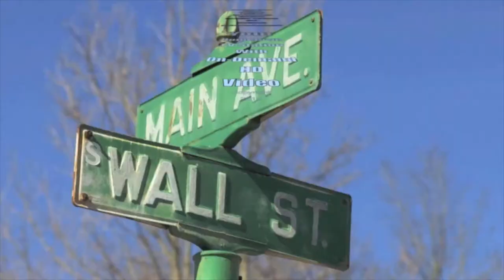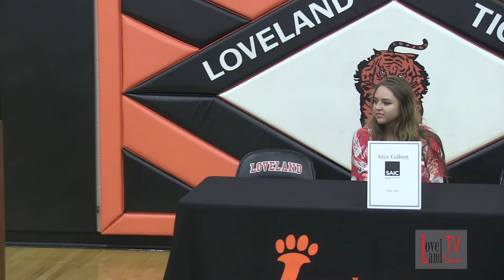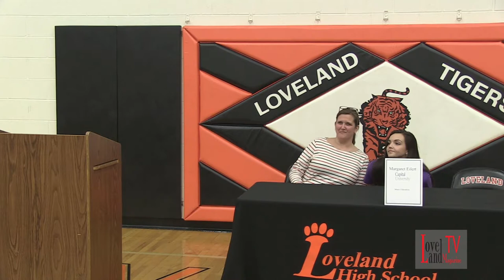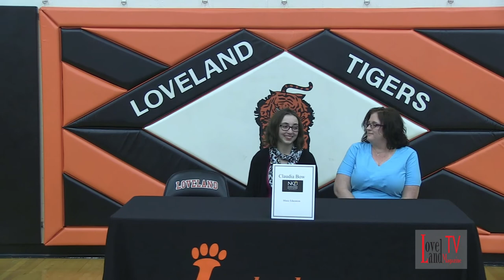2017 LHS Fine Arts Signing